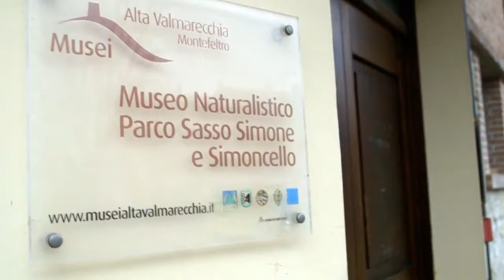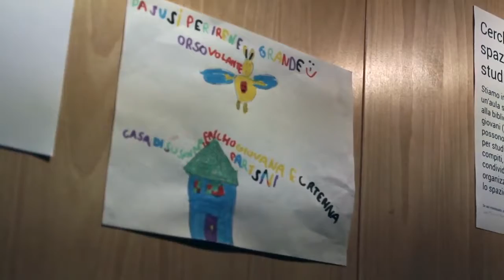mi presento sono paesaggio videointerviste studenti educatori-Vedizione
Il Museo naturalistico dell’Ente Parco Sasso Simone e Simoncello di Pennabilli affida all’Istituto comprensivo “Olivieri” il compito di far conoscere il suo patrimonio attraverso una mostra.